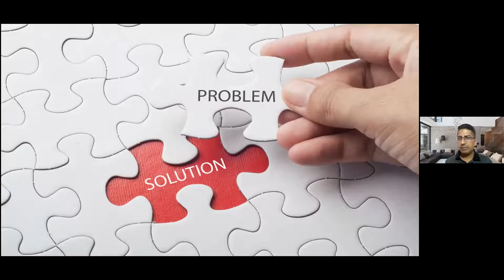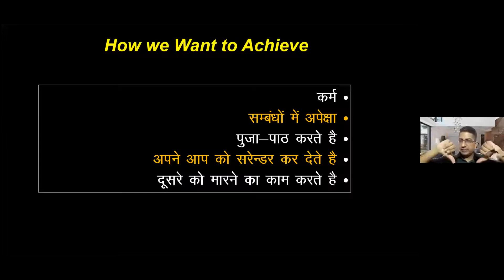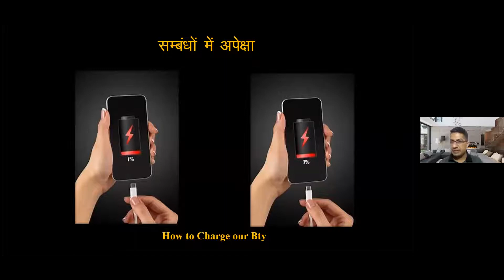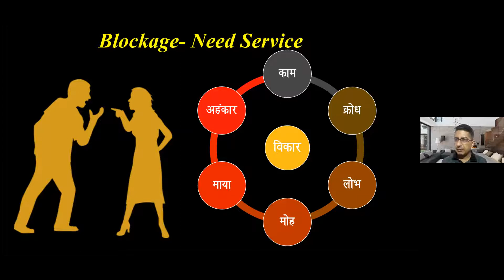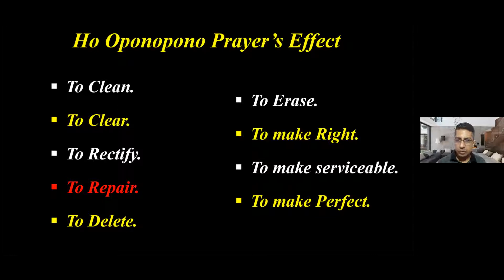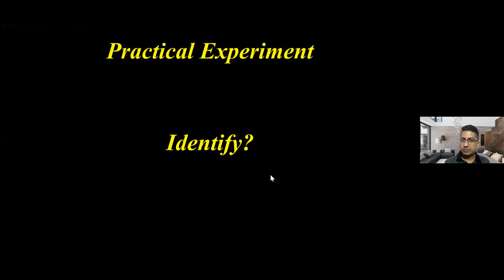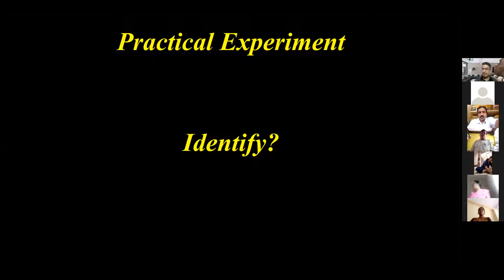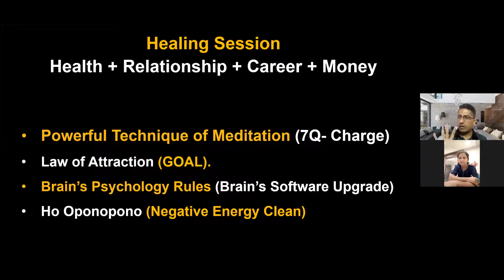आपसी रिश्तों को मजबूत बनाने की अति प्रभावशाली तकनीक "Ho'oponopono" : By Dr Manoj Kumar